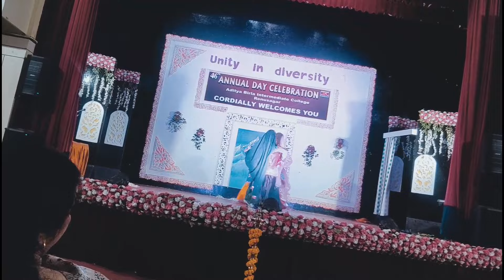ABIC Renusagar 46th Annual Day Celebration - 2023 Part-3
Amazing performance ...  must be watched programme...
Mashup dances!